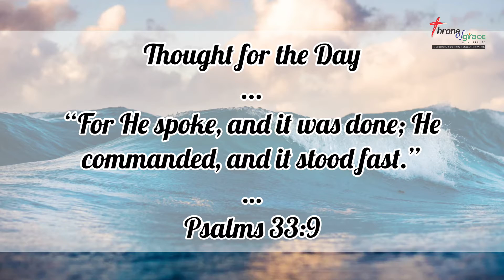For He spoke, and it was done (Psalms‬ ‭33:9‬) - Thought for the Day - 26Feb2022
“For He spoke, and it was done; He commanded, and it stood fast.” (Psalms‬ ‭33:9‬)

Thought for the Day - 26Feb2022